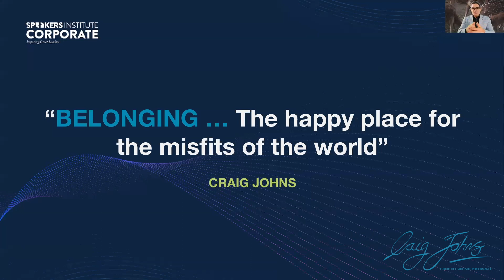Pride #29 Sense Of Belonging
How can you create the happy place for the misfits of the world?

A sense of belonging requires unity not harmony.

Unified by something that allows you to feel comfortable in yourself, that people see you, you feel heard and you sense that people care about what you do matters.

What is it that unifies your team together, where people feel compelled to belong?

Remember, protecting the Pride requires being fearless with a LIONSHEART

PRIDE - How to create a culture of courage, care & connection